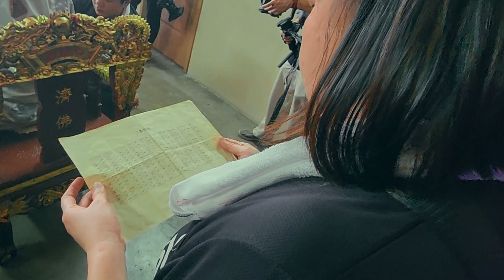嶽封白陰殿 - 大爺壇 濟公活佛出巡敬香賜福 甲辰年正月廿九日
嶽封白陰殿濟公 活佛出巡敬香賜福   甲辰年正月廿九日

出巡隊伍 :
新加坡旨靈壇體育協會  (龍獅隊)
新加坡恩隍文化團  (麒麟隊)
狮城揚威文化團  (金鼓隊)
新加坡中莲殿武英将协會  (八家将)

Temple Address: North View Bizhub #08-05

嶽封白陰殿 - 大爺壇 North View Bizhub 08-05
新加坡旨靈壇體育協會 Chee Leng Tuan Athletics Association
Yan Wong Cultural Troupe Singapore 恩隍文化團 新加坡
獅城揚威文化团（新加坡 ） Yangwei Singapore
新加坡中蓮殿武英將協會